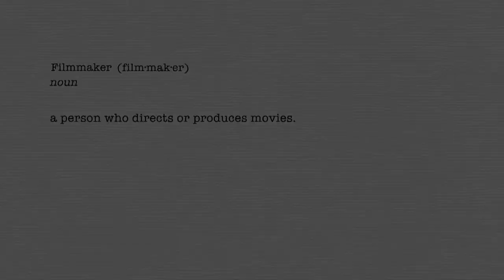AFI DOCS PRESENTED BY AUDI - FILMMAKER INTERVIEW - PENNY LANE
AFI DOCS presented by Audi sat down with filmmaker Penny Lane to gain insight on the making of OUR NIXON.